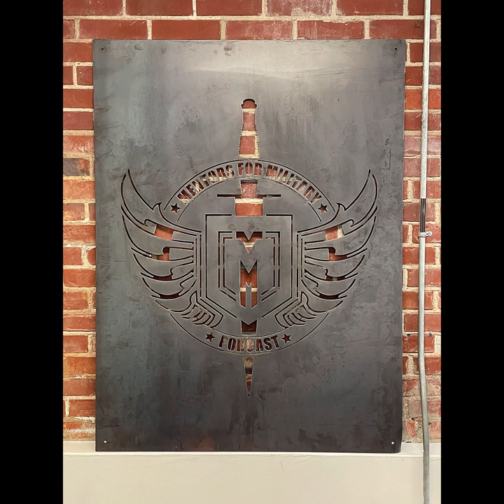EP-286 | Phil and Mike Sussman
Phil spent time in the US Army as a cavalry scout and in special operations with multiple deployments. His brother Mike is a civilian EMS who was on the ground in the aftermath of 9/11 in NYC and as part of the efforts after the destruction of hurricane Katrina. Phil and Mike Sussman are the cofounders of American Yogi.

Phil previously joined us on EP-270.

Taped at 15 Perry Street, Newnan, GA

today!